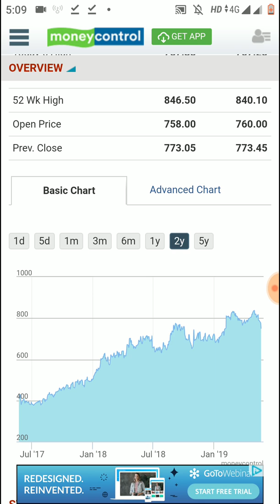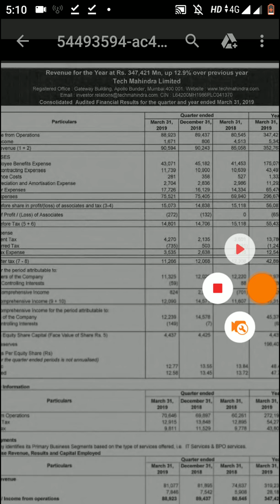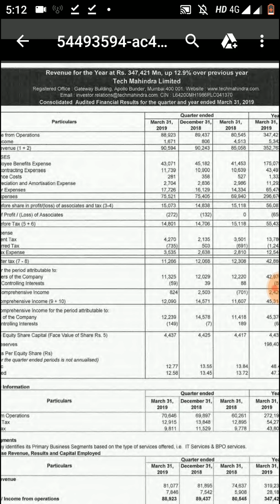280% का Dividend Declare किया इस धाकड़ कंपनी ने - Record Date 27th July & Payment Date 8th August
280% का Dividend Declare किया इस धाकड़ कंपनी ने - Record Date 27th July & Payment Date 8th August. Tech Mahindra stock, share price, latest news, dividend news, record date, share price today, share price target